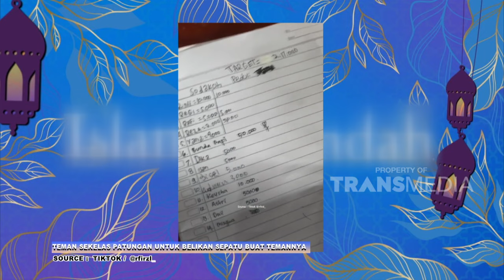Banyaklah Menolong SESAMA Di Jalan ALLAH | ISLAM ITU INDAH (25/3/23) P2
Islam Itu Indah Kali ini  akan membahas Jodoh Yang Tak Disangka Sangka. Saksikan selengkapnya hanya di ISLAM ITU INDAH TRANS TV